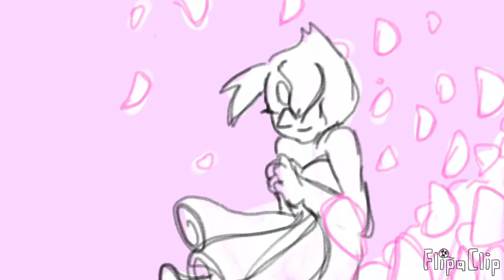Try Not To Laugh Challenge (SHOW TIME!!!) Try to Laugh